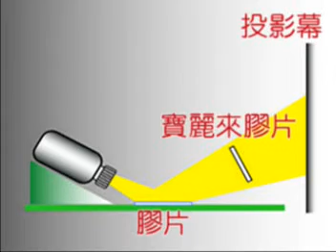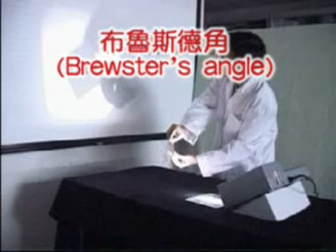Polarization by reflection 反射光的偏振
物理實驗趣味短片 光學 Optics